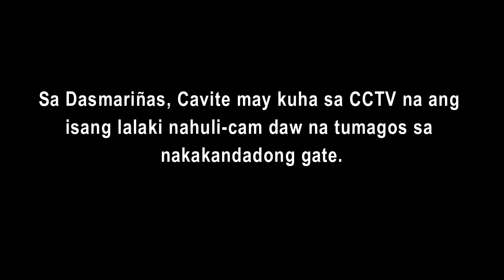LALAKI TUMATAGOS SA GATE?!? | KMJS JUNE 23, 2019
Kapuso Mo, Jessica Soho: Lalaki, tumatagos sa gate?!